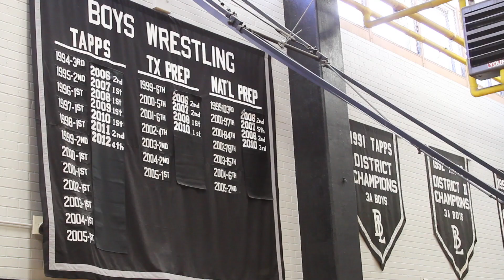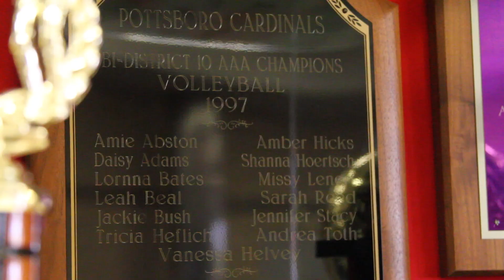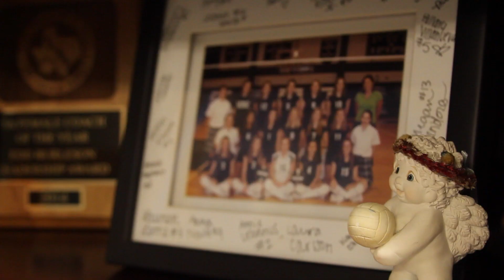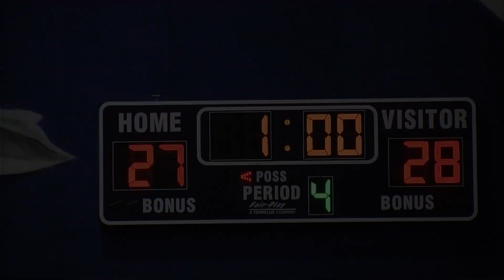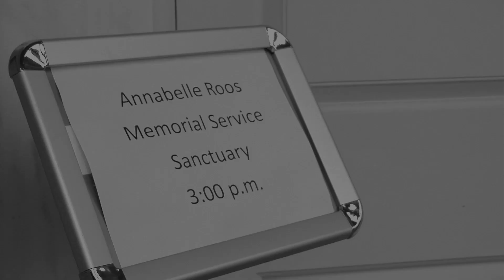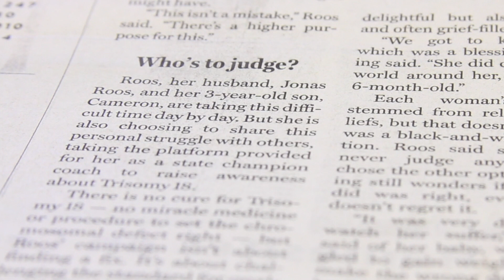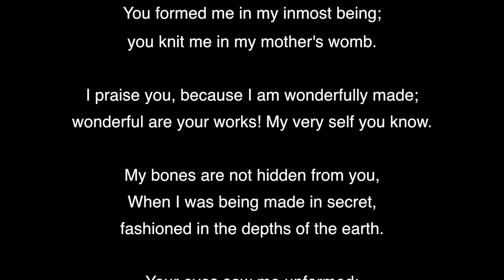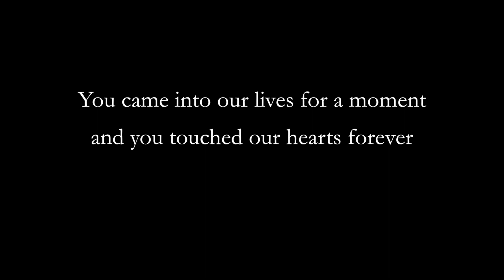Psalms for Annabelle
How a child with special needs inspired a high school volleyball team, community and a family who heeded God's call to protect life.

More in the May 8th print edition of The Texas Catholic. Also, be sure to visit us online at texascatholic.com